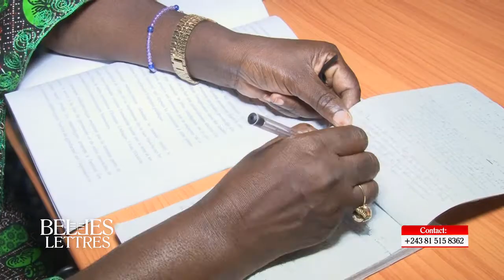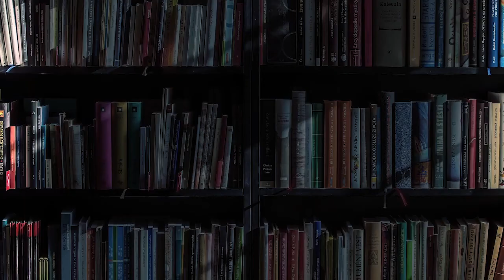Belles-lettres: Laurent Kalombo T. le Prof. Marie-Philomène Babongisila, critique littéraire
Un entretien autour de la littérature générale et comparée, et de son impact dans la société.